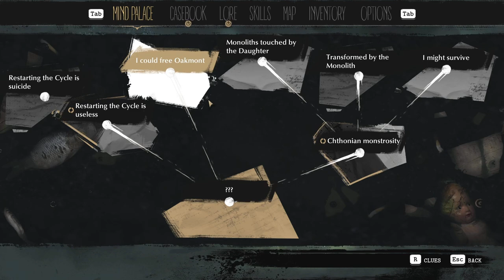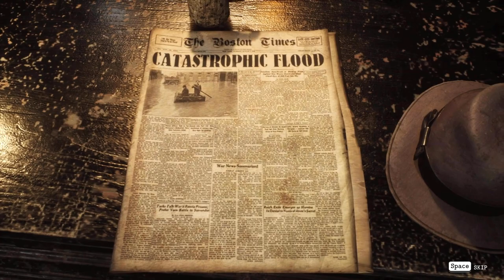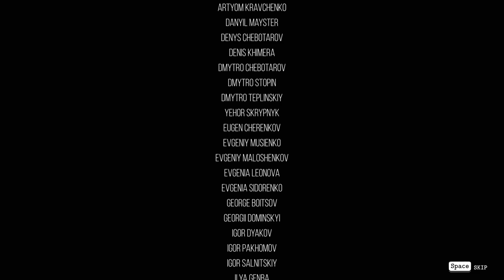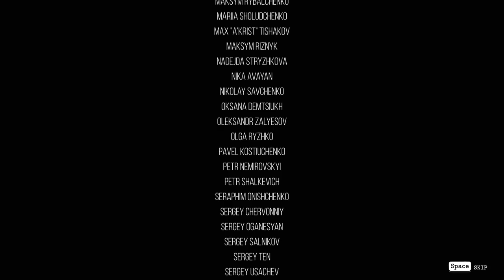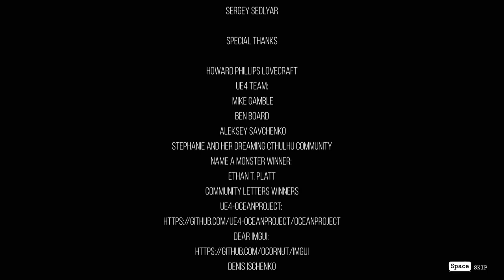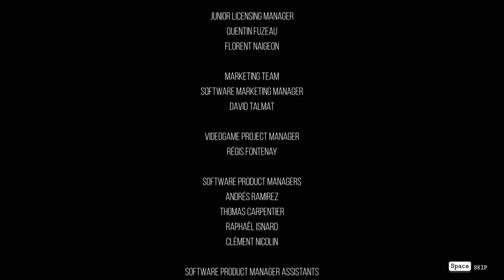Oakmont's Fate - The Sinking City Let's Play Part 17 - All 3 Endings - Blind PC Gameplay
Let's play The Sinking City on PC! In part 17 ending of this gameplay/playthrough, Charles Reed reaches Cthygonnaar and makes a decision as the chosen Seed.
► More The Sinking City (playlist) | If you enjoyed the video, consider leaving a like and/or comment as support!

Developer: Frogwares
Publisher: Big Ben Interactive

► The Sinking City Story Synopsis

Step in the shoes of a 1920s investigator, a tortured truth seeker sucked into an adventure that goes beyond his personal goals and beliefs.

Trapped in a flooded city, you explore an urban open world, infiltrate its secretive society and investigate cases putting your common sense to the test with the goal of saving what can be, and most importantly, yourself.

► The Sinking City Key Gameplay Features